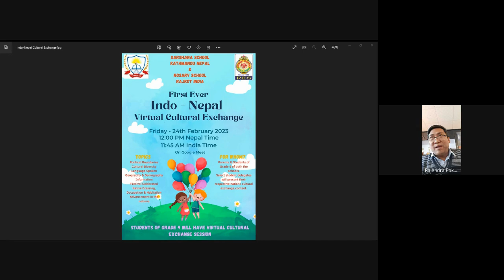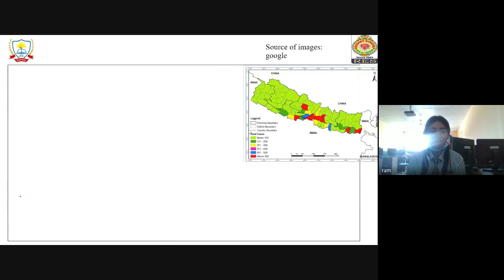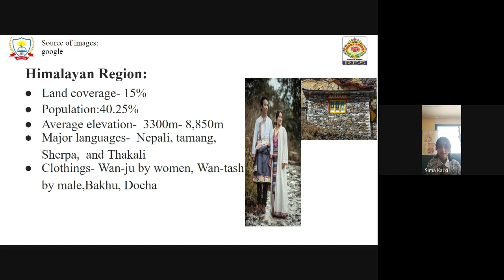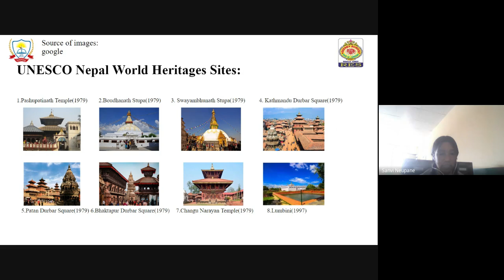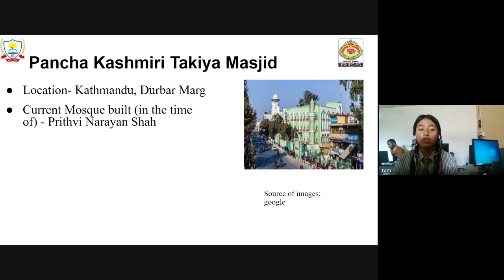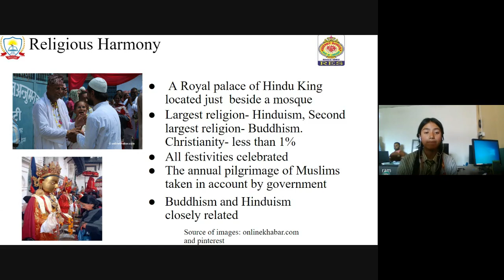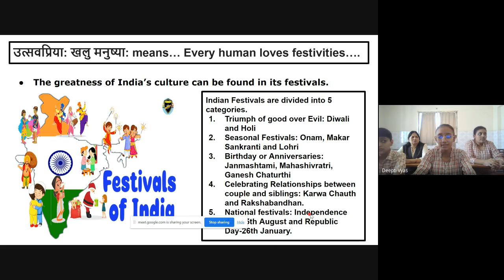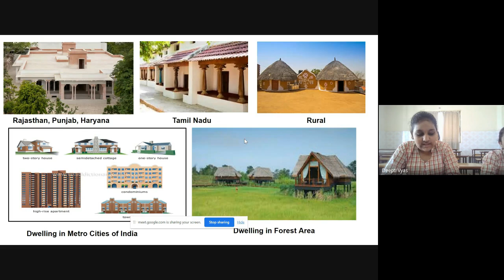Indo Nepal Virtual Cultural Exchange Programme - 2023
It is a virtual student exchange session for Grade 9 students of Rosary School – India and Darshana School – Nepal. Students of Grade 9 involved in this session along with the faculties that teach in that Grade. The topic of session is “Cultural Heritage”. First presentation is done from Darshana School – Nepal followed by presentation of Rosary School – India.